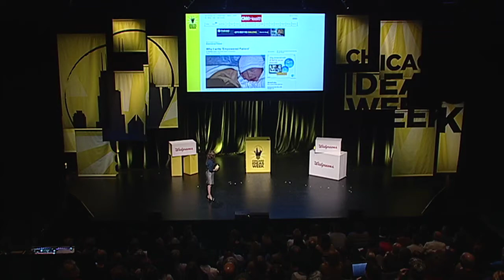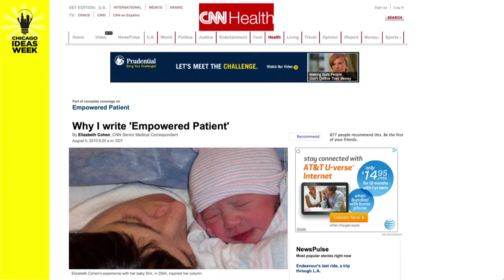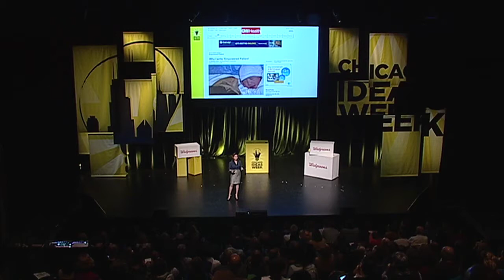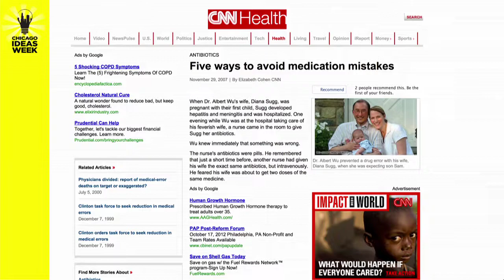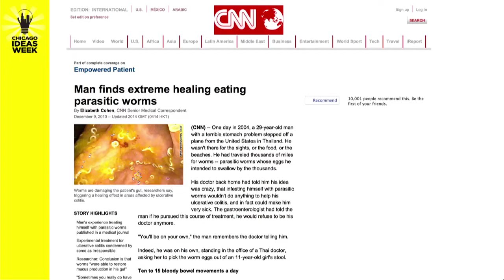Elizabeth Cohen: The Empowered Patient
After her newborn daughter experienced unnecessary treatments in the NICU, CNN correspondent Elizabeth Cohen began a quest to empower patients to better navigate the health care system, encouraging us all to be vigilant, be educated, and listen to our bodies.